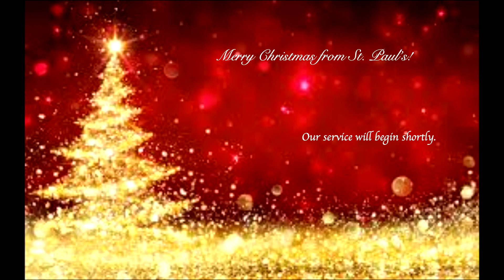Christmas Eve 2022 10 PM